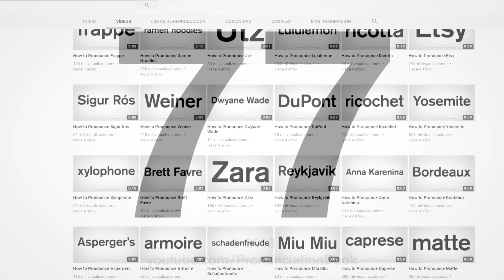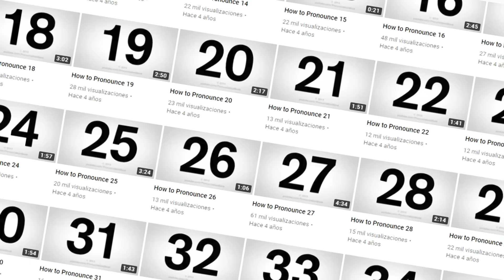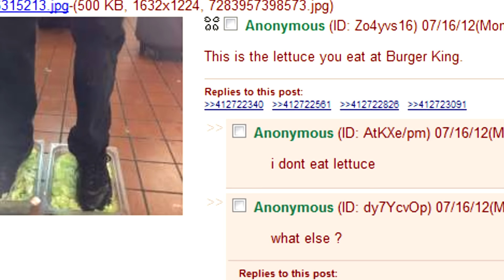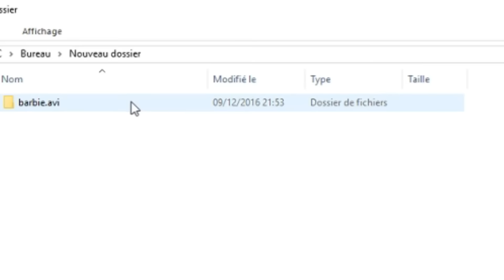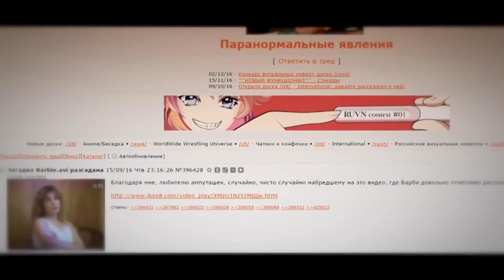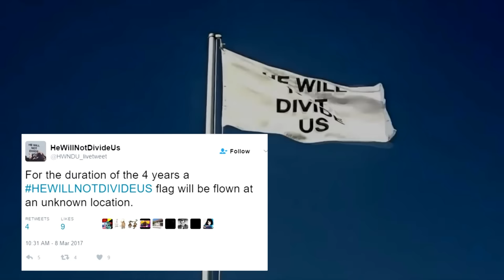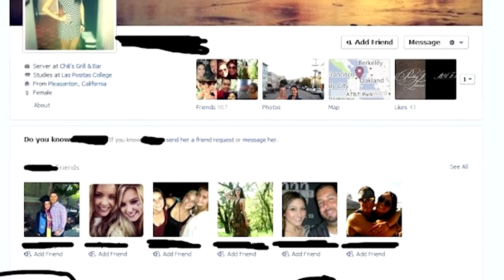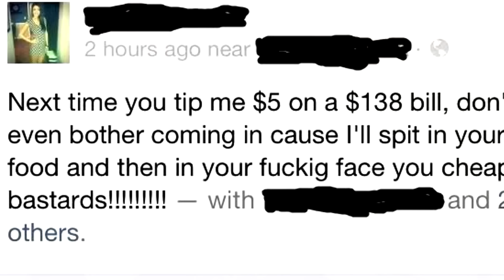5 MISTERIOS RESUELTOS por internet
Nunca subestimes el poder del tiempo libre. Listas y Top 10 misterios de Triline